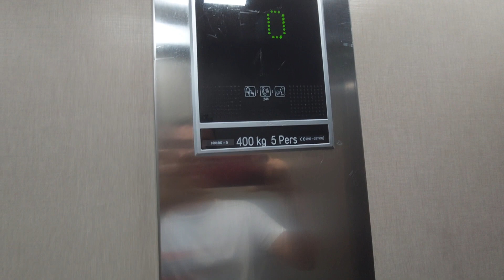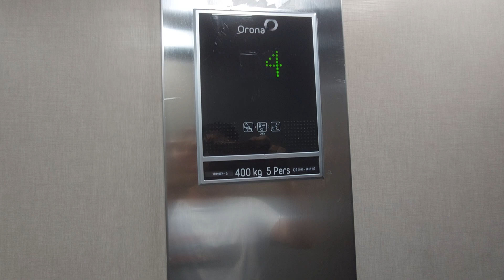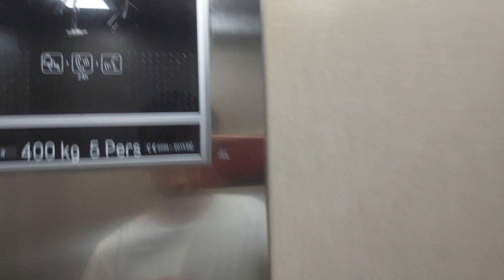2015 Orona lift in a building Alexandria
Location: Carrer Valls, 19, Salou, Tarragona
Capacity: 400 kg 5 pers
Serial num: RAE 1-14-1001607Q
Cabin lift: Linen Pure
Doors 1st floor: 10-15
Doors 2nd floor: 20-25
Doors 3rd floor: 30-35
Doors 4th floor: 40-45
Doors 5th floor: 50-55
Name's building: Alexandria
Year mod: 2015
Year built: 1973